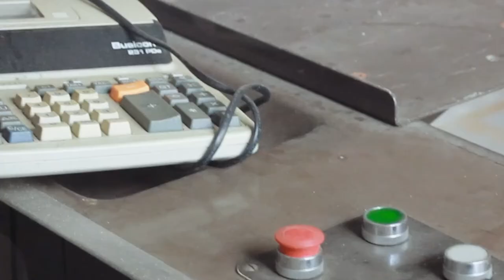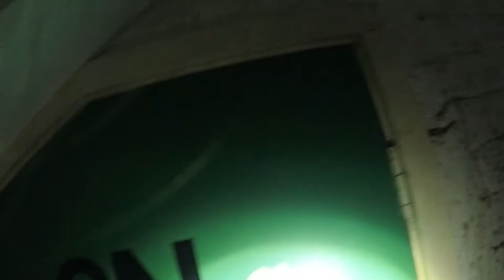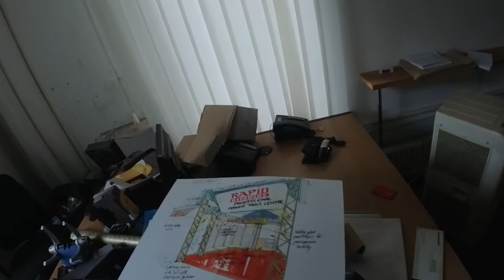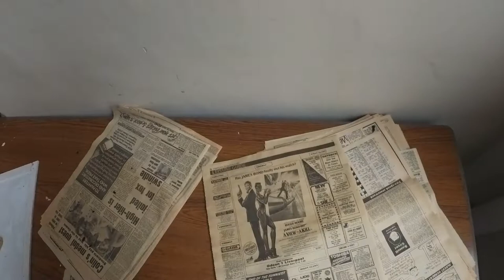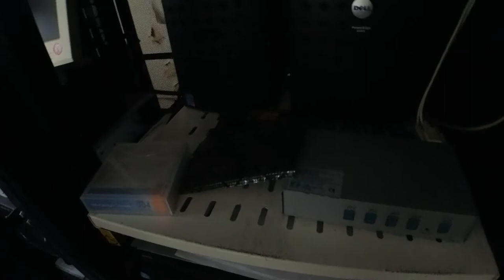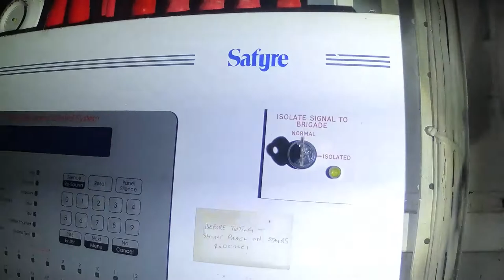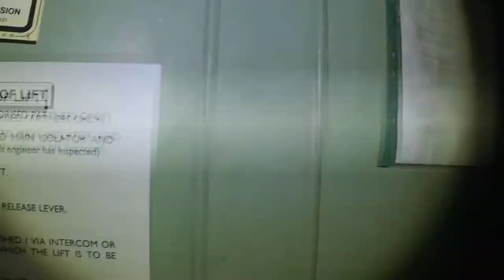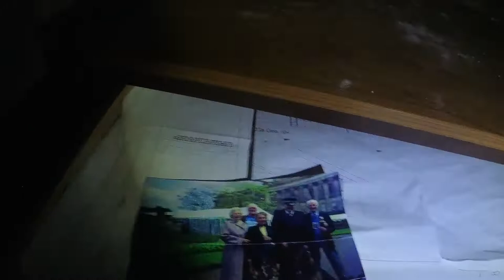HUGE ABANDONED DEPARTMENT STORE - LIVERPOOL - FULL EXPLORE!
In this video I explored the GEORGE HENRY LEE building in Liverpool city centre. The building has been abandoned since 2018 when it used to be Rapid DIY before that it used to be John Lewis and before that it used to be George henry lees. As you can see the building is in a BAD state now and it has been left and neglected for many years, luckily builders have made a move into the site and hopefully they will restore it back into some sort of department store. We were the first explores to be able to get in here it hasn't hardly even been mentioned on the forums. This video is the full 2 hours of footage that i managed to get while in there from multiple trips that i made.
TIMESTAMPS:
0:00 INTRODUCTION
1:20 SECTION 1 BASEMENT
6:10 ELECTRICAL ROOM
13:20 SECTION 1 SHOPFLOOR BASEMENT
18:00 PIPE ROOM
21:30 STAIRS
23:30 GROUND FLOORS
27:50 SECTION 2 BASEMENT
31:20 ALARM!!!
32:16 WORKSHOP
33:14 ROOF!!!
33:39 TOP FLOORS
34:56 SANTAS GROTTO
35:08 TOP FLOORS
38:50 LEVEL 2
45:30 OFFICES
52:00 STAIRS TO GROUND FLOOR
53:18 LEVEL 2
57:35 LEVEL 1
1:06:20 GROUND FLOOR
1:09:10 STAIRS
1:12:12 SERVER ROOM
1:21:00 FIRE ESCAPE
1:21:44 STAIRS
1:22:53 LEVEL 3
1:25:51 LOWER ROOF (locked hatch to other side of building)
1:28:00 LEVEL 3
1:33:36 SOLO BONUS VIDEO
EXPLORERS

George

Razor
RELATED VIDEOS FROM OTHER CHANEL.